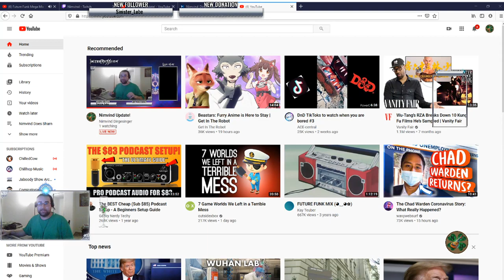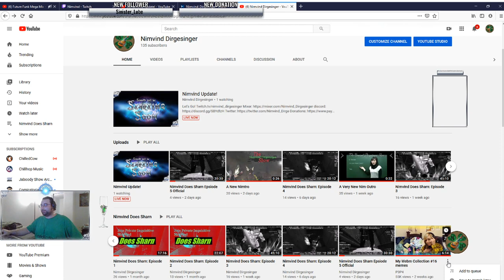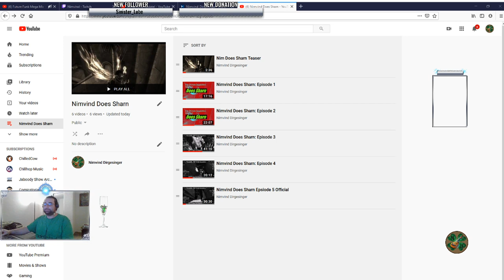Nimvind Update!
Let's Go!

Twitch.tv/nimvind_dirgesinger